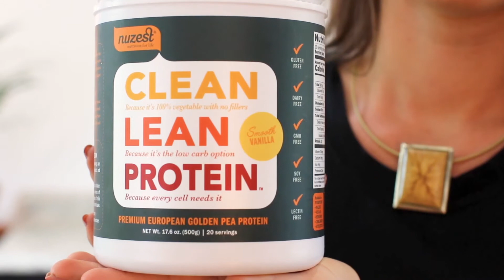Vanilla Protein Chai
Not digging a coffee today? Enjoy this tasty, satisfying Vanilla Protein Chai that is so good, you'll forget it's free of caffeine. This comforting "tea" is great to warm you up on cold nights instead of hot chocolate, and makes you feel better if you are feeling under the weather. Plus, it's delicious and packed with protein and good for you! You don't want to miss this heartwarming vegan and gluten free treat!